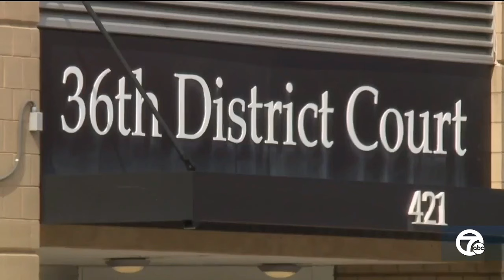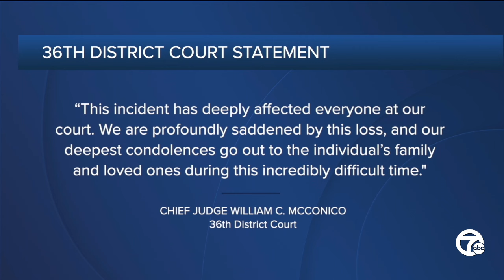'They weren't watching her': Woman dies by suicide at Detroit court while awaiting arraignment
A mother is speaking out and demanding answers after her daughter died from an incident in a Detroit court while waiting for her arraignment.